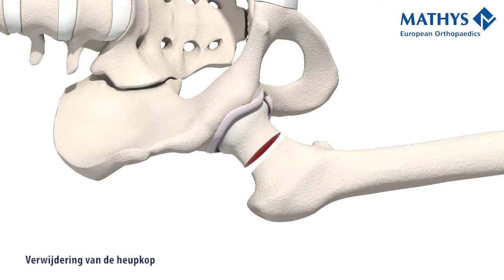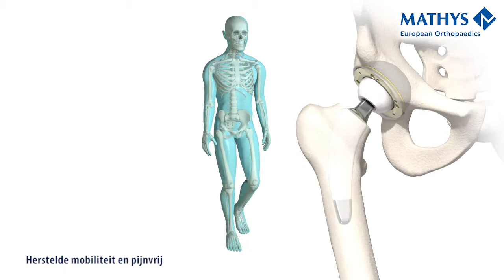Implantatie van een kunstmatig heupgewricht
De animatie toont op eenvoudige wijze hoe een vervangende kunstheup wordt geïmplanteerd. Geschikt voor patiënten.